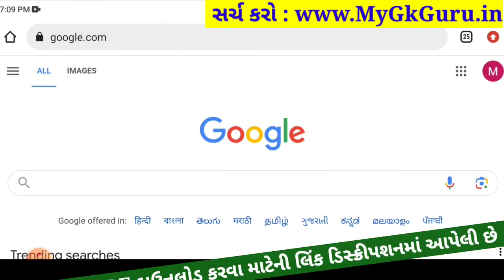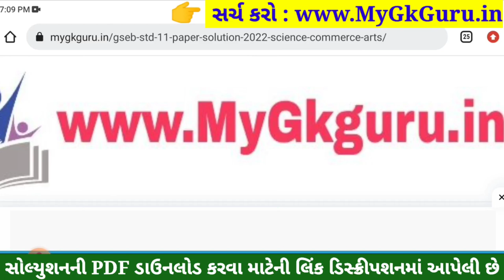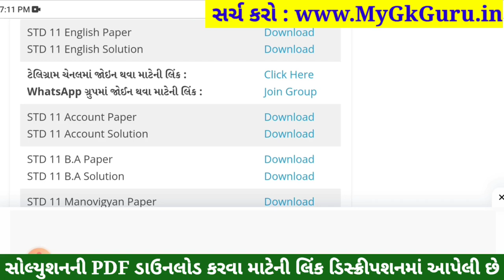std 11 english ekam kasoti september 2023, std 11 english ekam kasoti 2023 prashn bank solution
std 11 english ekam kasoti solution september 2023, std 11 english ekam kasoti 2023, std 11 english ekam kasoti 2023 prashn bank solution, std 11 english ekam kasoti september 2023, std 11 english ekam kasoti paper solution 2023,